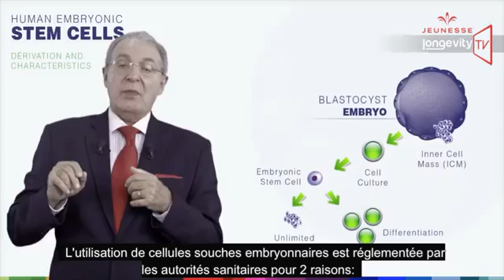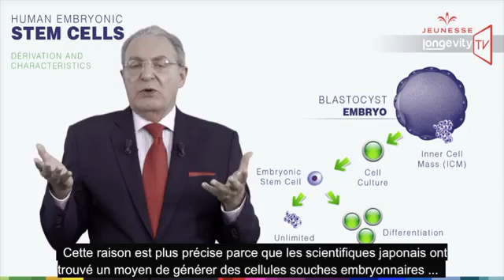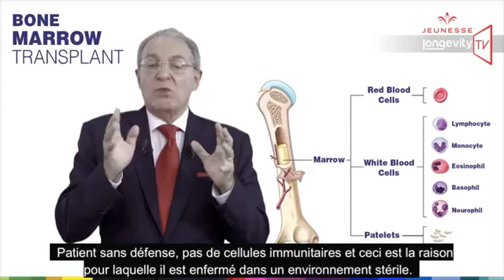7. Comprendre les cellules souches (Français, French)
7. Comprendre les cellules souches (Français, French)
Plus d'infos , plus de détails, boutique, contact. Visitez mon site web :